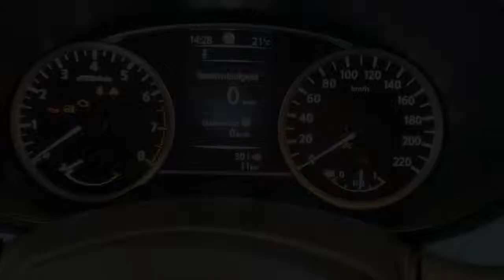Auf welcher Seite ist schon wieder der Tankdeckel?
Die Garage Heller AG, Sursee, erklärt im Video, wie man garantiert immer auf die richtige Seite der Tanksäule fährt.